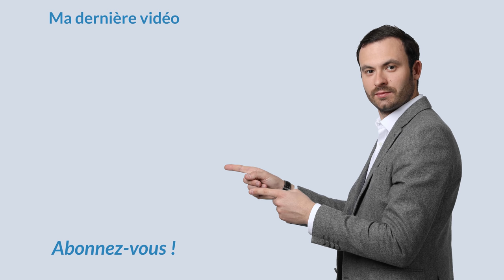ACHETER un bien OFF MARKET : Comment ça marche ?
Acheter un bien OFF MARKET : comment faire ?

L'achat d'un bien immobilier est un processus qui est plus ou moins complexe. Puisque ça implique de bien négocier à l'achat, faire les demandes d'emprunt auprès des banques, etc. Mais qu'en est il de l'immobilier Off Market ?

L’immobilier Off Market, qui signifie littéralement « hors du marché », suscite aujourd’hui bien des convoitises. Un bien qui suscite convoitise, est un bien qui offre potentiellement un rendement énorme. Comment faire pour savoir qu'un bien est hors-marché? Et comment faire pour se l'offrir?

Dans cette vidéo je vous partage mes techniques pour avoir la possibilité d'acheter un bien off market.

Bon visionnage.

★ MES PAGES FACEBOOK :
Suivez toute mon actualité sur la page facebook :